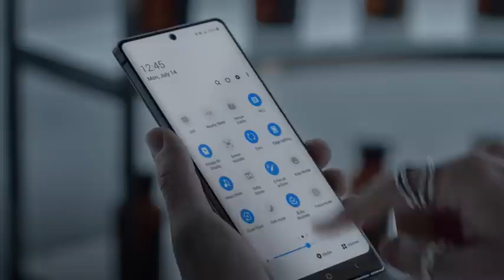[Galaxy x BTS Ad] La Parfumerie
ABOUT BTS:
BTS, also known as the Bangtan Boys, is a seven-member South Korean boy band that began formation in 2010 and debuted in 2013 under Big Hit Entertainment. The group composed of RM, Jin, Suga, J-Hope, Jimin, V, and Jungkook

~BTS~

RM, 진, 슈가, 제이 홉, 지민, 뷔, 정국